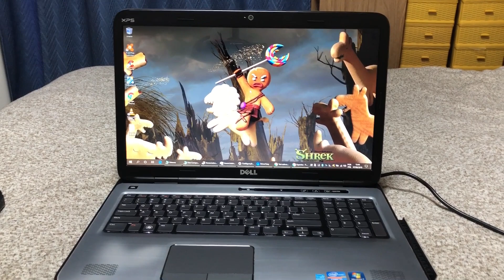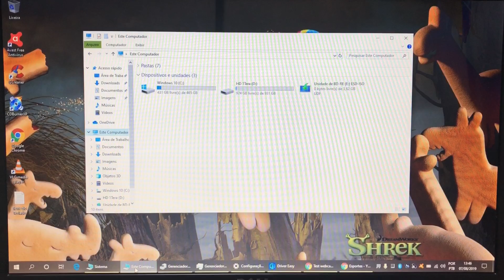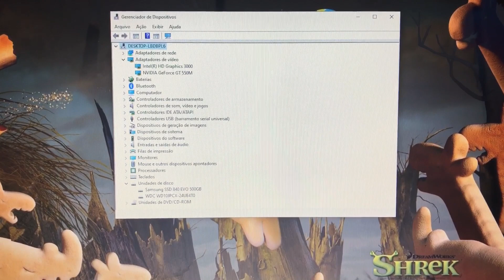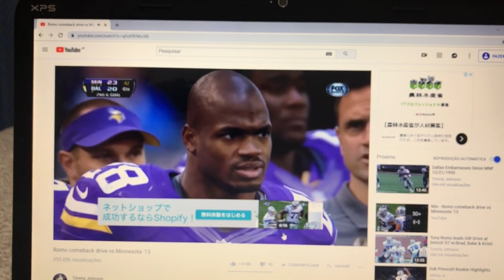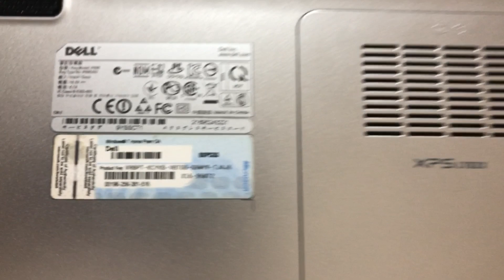Notebook Dell Core i7 17 Polegadas com 8 Giga Memoria SSD 500GB Samsung EVO+HDD 1 Tera Vídeo Vendido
¥35,000

Modelo 2012
SSD 500 Giga Samsung EVO + HDD 1 Tera
8 Giga Memoria DDR3
Vídeo Nvidia Geforce GT 550M +
Teclado Iluminado 💡 Americano
Tela 17.3 Polegadas Led Brilhante
Som JBL com Subwoffer
HDMI
Wi Fi
Bluetooth
WebCam Embutida